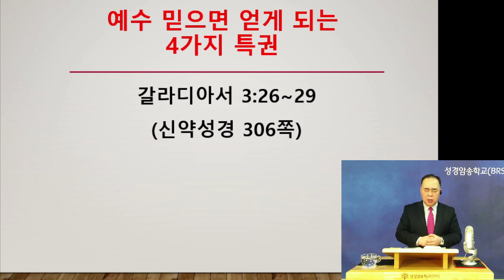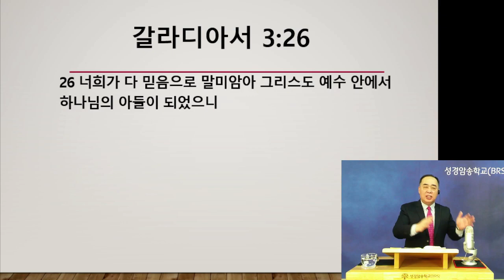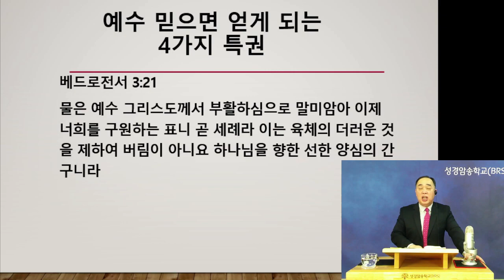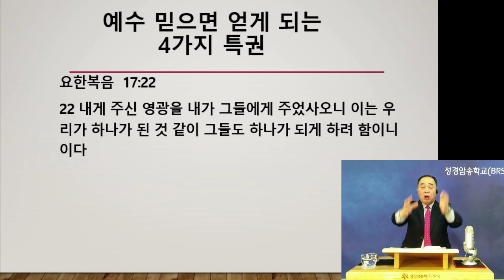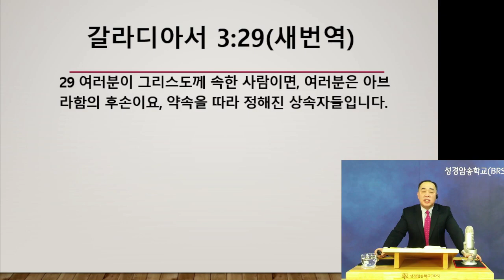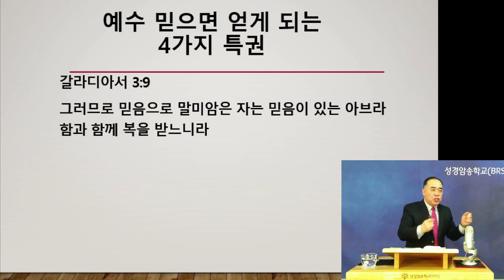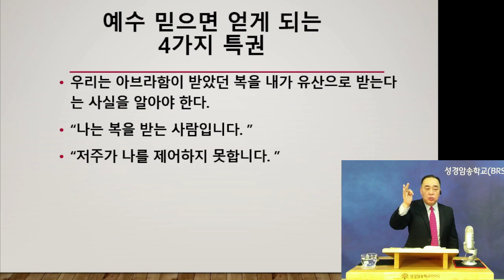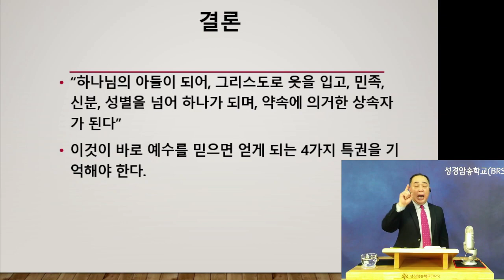#19 예수 믿으면 얻게 되는 4가지 특권 | 갈라디아서 강해 | 박종신 목사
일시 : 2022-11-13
제목 : #19 예수 믿으면 얻게 되는 4가지 특권
본문 : 갈라디아서 3:26~29
강해 : 박종신 목사(성경암송학교 교장)

26 너희가 다 믿음으로 말미암아 그리스도 예수 안에서 하나님의 아들이 되었으니
27 누구든지 그리스도와 합하기 위하여 세례를 받은 자는 그리스도로 옷 입었느니라
28 너희는 유대인이나 헬라인이나 종이나 자유인이나 남자나 여자나 다 그리스도 예수 안에서 하나이니라
29 너희가 그리스도의 것이면 곧 아브라함의 자손이요 약속대로 유업을 이을 자니라

* 온라인 옥합헌금
옥합헌금/ 우체국 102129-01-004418  예금주: 성경암송학교(BRS)
사역후원 / 농협 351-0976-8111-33 예금주: 성경암송학교(BRS)